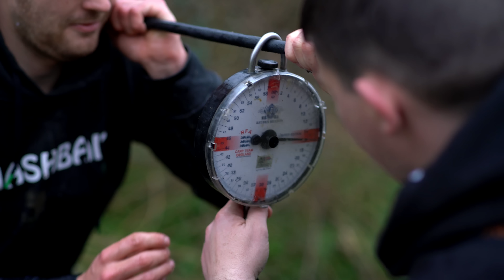CARPologyTV - Max Hendry on how he caught The Box Common from St John's, Linear Fisheries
We head to St John's at Linear Fisheries with Nashbait's Max Hendry where he catches the mighty Box Common.